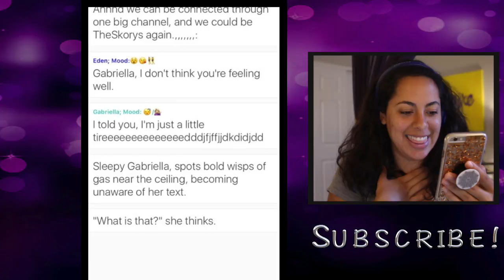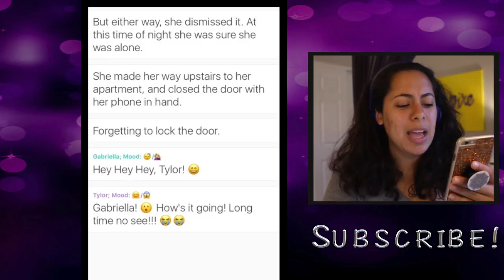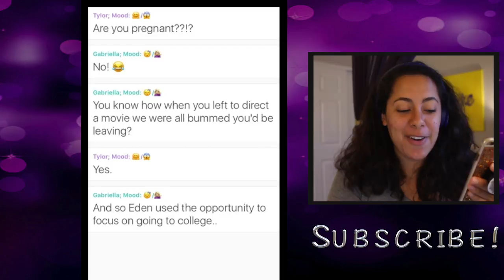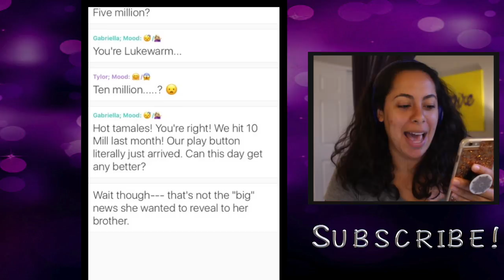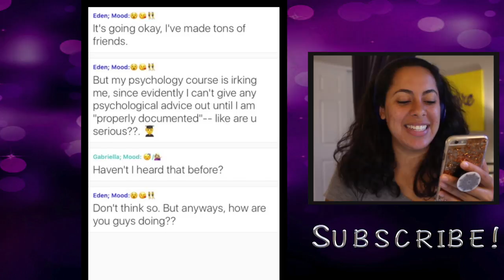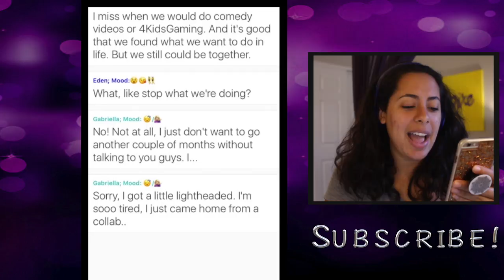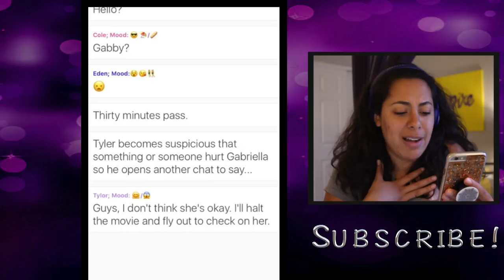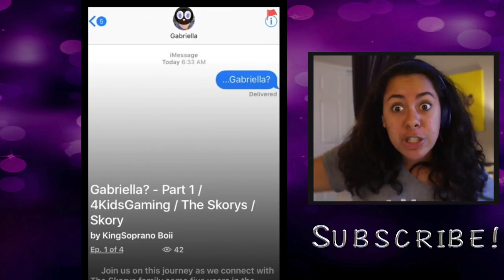Someone BROKE INTO MY HOUSE and KIDNAPPED ME!!! -- (Hooked | Gabriella?)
It's been a while since the 4 siblings have talked... but what happens when Gabriella realizes she's not alone in her apartment and the only people that can help her are scattered across the world?
 ▴△ ▴△ EVEN MORE OF THE SKORYS △ ▴△ ▴△